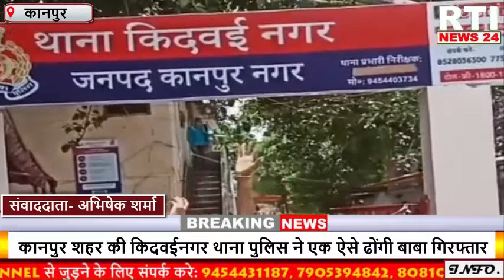पांच शादी करके छठवीं शादी करने जा रहे आशिक मिजाज बाबा चढ़े पुलिस के हत्थे, देखे बाबा की पूरी कहानी।